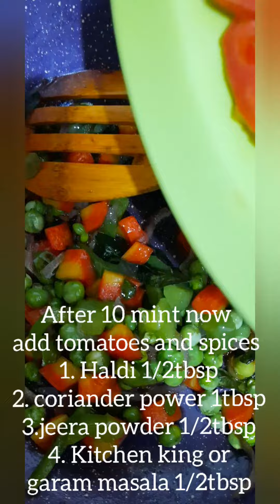Vegetable Poha Recipe- Mixed Vegetable Poha Recipe 😋....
vegetable poha recipe..
mixed vegetable poha recipe..
yummy 😋.
healthy mixed vegetable poha recipe..